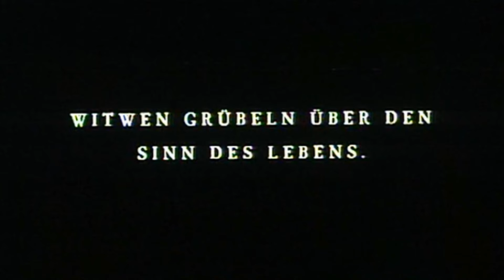Trailer - WIDOWS (1998, Ornella Muti, Katja Flint, Eva Mattes, Uwe Ochsenknecht, Heino Ferch)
Deutscher Kino-Trailer zum Film "Widows - Erst die Ehe, dann das Vergnügen" von Sherry Hormann. Mit Ornella Muti, Katja Flint, Eva Mattes, Uwe Ochsenknecht, Martin Benrath, Huub Stapel, Heino Ferch, Luca Verhoeven, Michael König, Michaela May, Mac Steinmeier u.a.